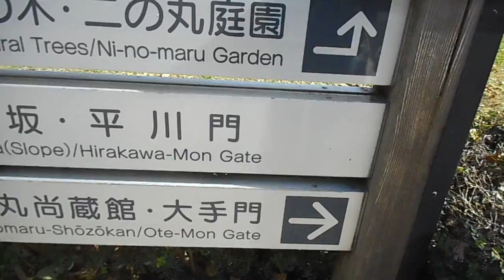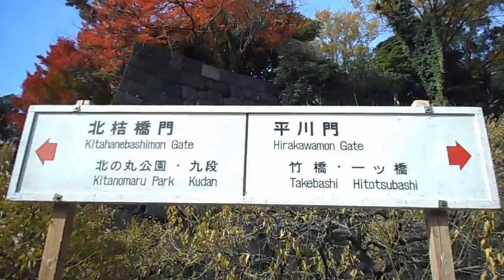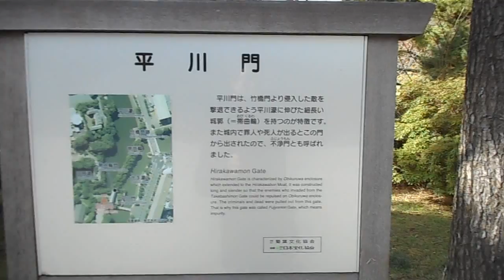DSCN2561皇居東御苑20151206